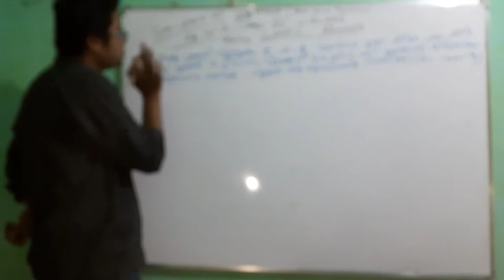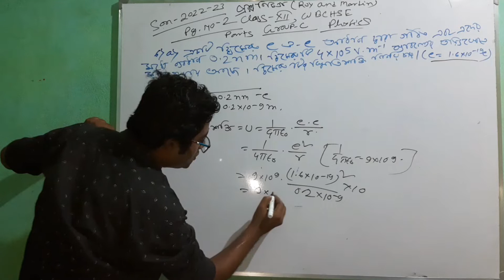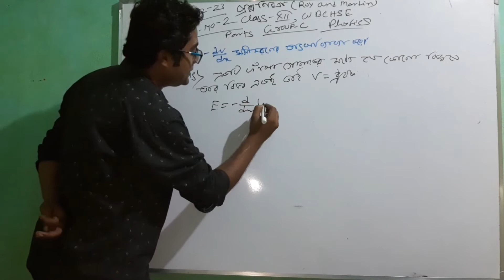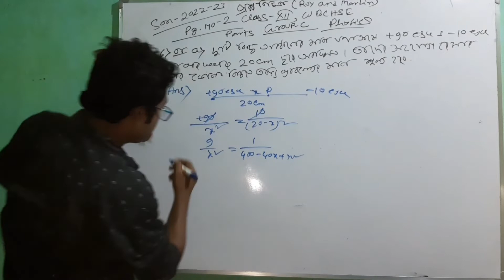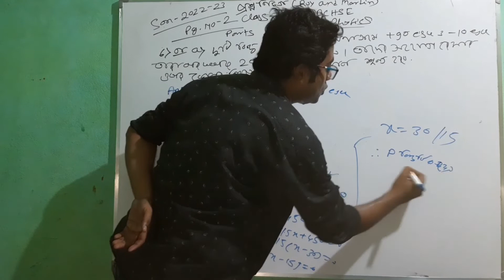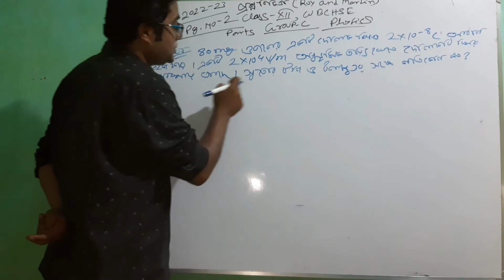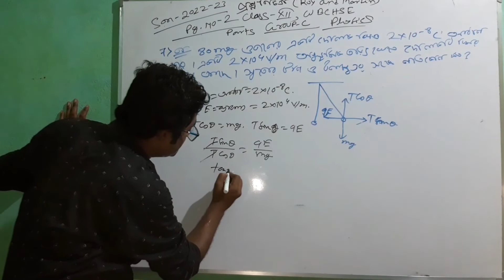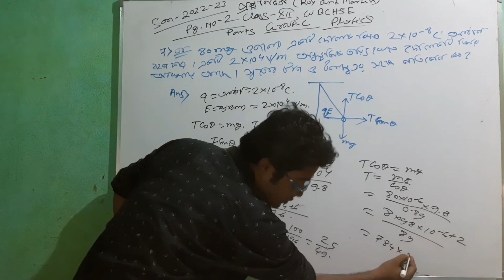প্রশ্ন বিচিত্রা class xii। পদার্থবিদ্যা। wbchse by DRS sir । MQCP 1। ques no 6 and 7। 🙏🙏🙏👍👍👍👌👌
প্রশ্ন বিচিত্রা class xii। পদার্থবিদ্যা। wbchse by DRS sir । MQP 1। ques no 6 and 7। 🙏🙏🙏👍👍👍👌👌

solution289@/WBCHSE/class ix and x education type question & answer

me be follow. wbchse board Xi and Xii class all subject solution physics, chemistry and mathematics. CBSE ICSE etc

Hello Friend
You are watching the "SOLUTION289" YouTube channel.
Here we talk about MATHEMATICS and science knowledge.
If you also want to know about all these things, then by subscribing to this channel, support me a little bit so that in future, I will keep bringing similar videos for you guys.